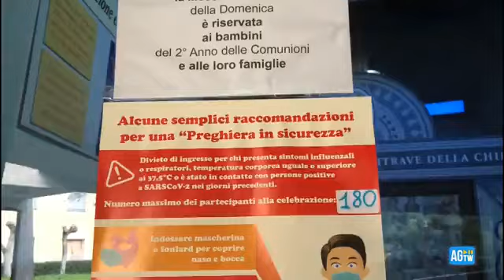Prenotazioni on line per messe di Natale, tutto esaurito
Nella Chiersa di San Frumenzio a Roma prenotazioni attive già da maggio

Tutto esaurito per le celebrazione del 24 dicembre alle 20:00 di sera e per quelle del 25 dicembre, la mattina di Natale. Una chiesa, quella di San Frumenzio a Roma, zona Prati Fiscali che normalmente ha una capienza di 300 persone, mette a disposizione 180, 160 con la prenotazione on line, i restanti 20 \"per le persone che all'ultimo momento arrivano in parrocchia per prendere parte alla messa\" spiega Don Daniele, parroco di San Frumenzio. \"Ci saranno dei volontari - continua il parroco - che si metteranno fuori le due entrate e controlleranno i nominativi delle persone e per la celebrazione di Natale - spiega Don Daniele - oltre allo streaming sul nostro sito, abbimo messo a disposizione una sal dove la gente potrà secuire la messa e, a differenza di Pasqua, potrà farlo in presenza, cosi si sentirà meno sola\". ( AGTW - CorriereTv ). Guarda il video su Corriere